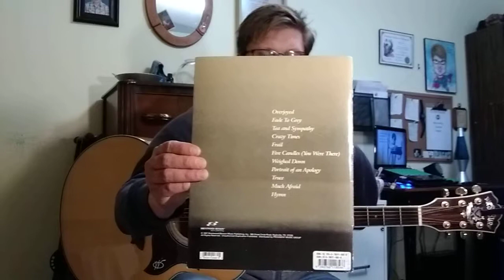Reminisce On The Music - Much Afraid by Jars Of Clay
My thoughts, feelings, discoveries, etc., on Jars Of Clay's second record entitled Much Afraid, released in 1997. God bless.